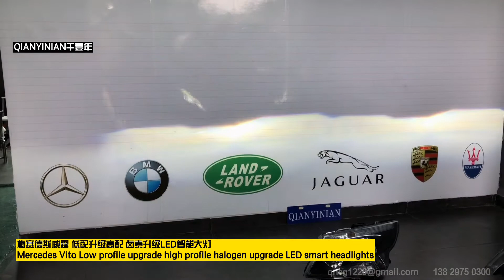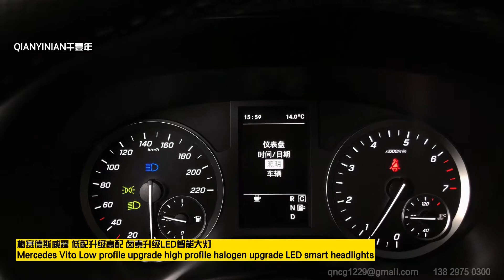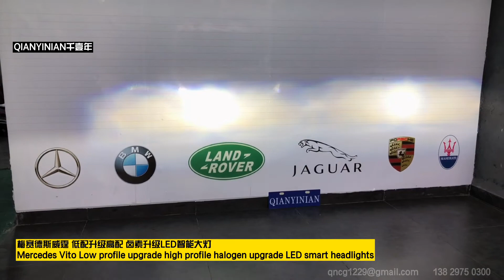#2020 Mercedes-Benz V-Class Halogen headlight#V-Class Avantgarde#V-Class V220#headlight upgrade on